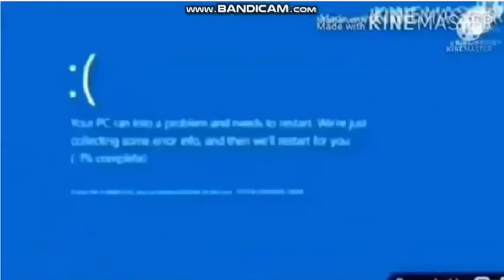Everything Has Fallen Into The Fonts2You Logo Add Round 10